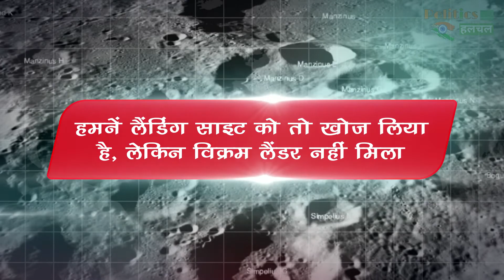नासा नहीं पर लोगो ने तो तस्वीर में ही ढूंढ निकला विक्रम लैंडर को, देखें विडियो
Vikram had hard landing, Nasa releases high-resolution images of Chandrayaan-2 landing site | Chandrayaan 2 Vikram Lander may be hiding in a shadow, says NASA | Chandrayaan-2: Why Nasa was unable to spot Vikram lander on Moon

EDITOR ►